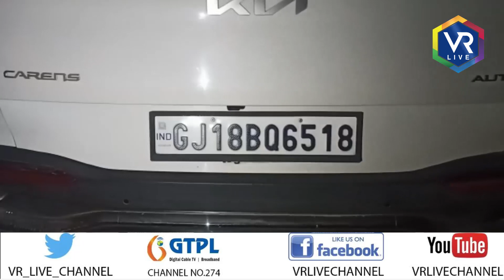News | બનાસકાંઠાના કાંકરેજ પાસેના અકસ્માતમાં ચારના મોત | VR LIVE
We are available 24/7 for you on this platform:
GTPL | Vodaphone TV | Paytm | Daily Hunt | Jio TV | Joy TV | Rock TV |
Harsh Communication

Reporting By  પારસ વ્યાસ

ગુજરાતી ટેલેવીઝન ન્યુઝ સ્ટેશન ઓપરેટીંગ ફ્રોમ અમદાવાદ.